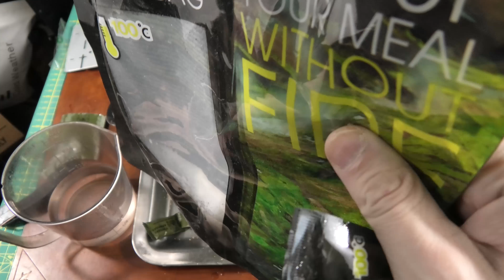MRE Review: Spanische Mittags Ration (A5) - Militär Essen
Hier haben wir ein spanisches A5 Lunch Paket, das Alles enthält, was ein spanischer Soldat zum Mittag oder Abendessen erhält.
Schauen wir uns mal an, was wir dazu sagen.

Amazon.de:
Russisches MRE
Original US MRE (Hab ich selbst auch schon hier bestellt)

Diverse Weltweite MRE's von diesem eBay Handler: Genuine_Army_Rations auf ebay Software. Check out

Ebenfalls interessant (in den US) für Rationen aus aller Welt. liefert Weltweit.

Wenn Ihr den Kanal etwas unterstützen wollt, dann nehmt bitte diese Links, wenn ihr bei ddiesen Firmen einkauft. Die Preise bleiben die gleichen:

Audio/Video Syncronisationssoftware zur Verfügung gestellt von Red Giant Software. Tools für Filmemacher.

My Setup :
Camera: Panasonic HC-VX11-EG
Extreme Pro 128GB SD Karte
Lav Mic: Rode Smart Lav
Light and Background: Neewer Set
Neewer Slider
Tablecover Leather: Custom fromn @Insanesaxonleather on IG
Habt ihr irgendwelche Videofragen? ich helfe Gerne.